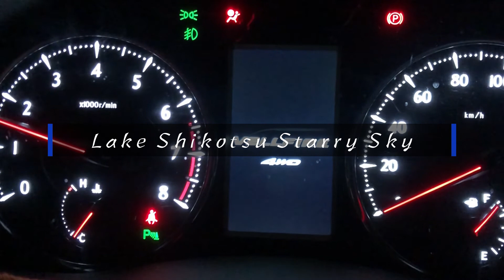Starry Sky 〜 北海道支笏湖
北海道支笏湖の星空でタイムラプス。冬の２シーズン分の星空をまとめてみました。